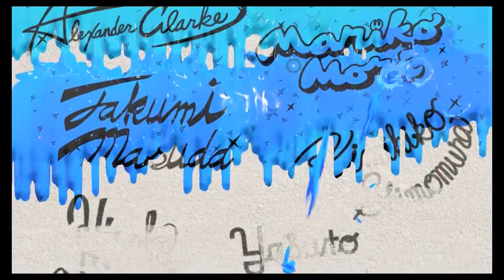Splatoon 2: Modo aventura Parte 28 (Jefe Final y Creditos)